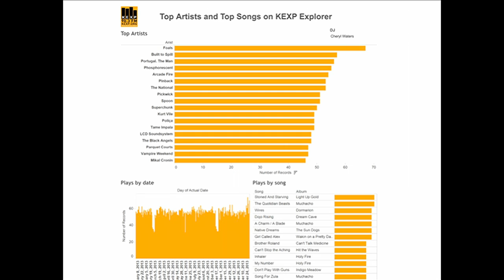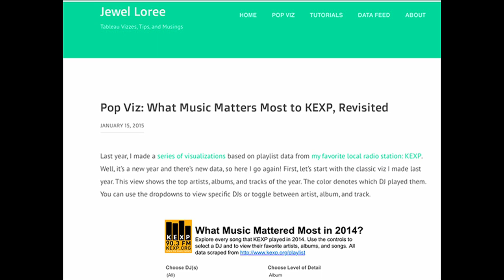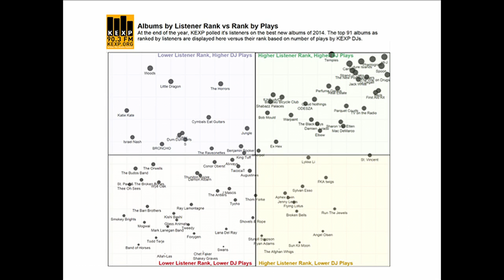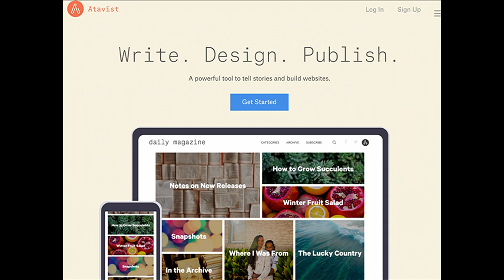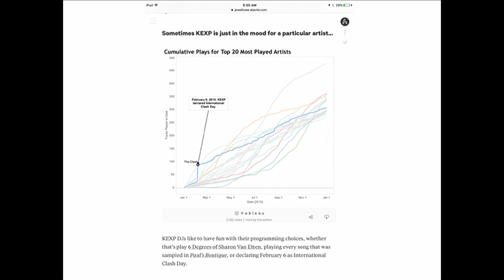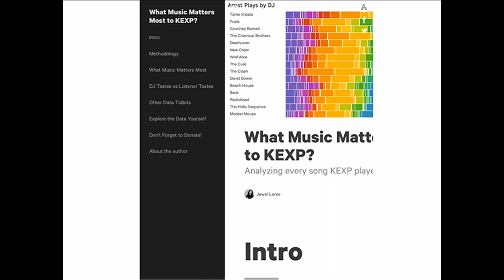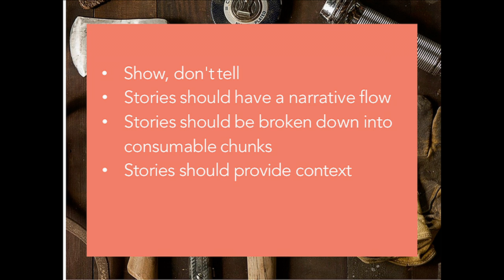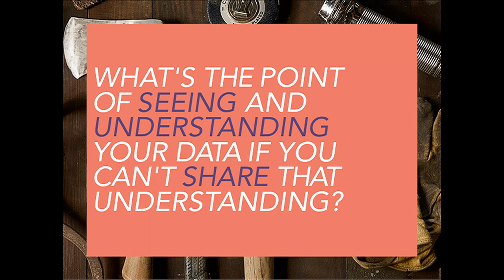How Our Tools Shape the Way We Tell Stories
Tapestry 2017 Short Story Presentation #6 by Jewel Loree